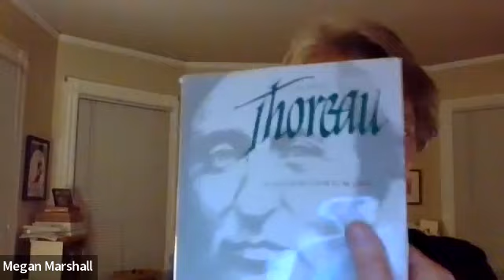From January 2023, Book Launch: "Three Roads Back" by Robert Richardson.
Megan Marshall and Lawrence Buell celebrate a book launch for Robert D. Richardson’s posthumously published, "Three Roads Back: How Emerson, Thoreau, and William James Responded to the Greatest Losses of Their Lives" with Foreword by Megan Marshall.

From their acclaimed biographer, a final, powerful book about how Emerson, Thoreau, and William James forged resilience from devastating loss, changing the course of American thought

In Three Roads Back, Robert Richardson, the author of magisterial biographies of Ralph Waldo Emerson, Henry David Thoreau, and William James, tells the connected stories of how these foundational American writers and thinkers dealt with personal tragedies early in their careers. For Emerson, it was the death of his young wife and, eleven years later, his five-year-old son; for Thoreau, it was the death of his brother; and for James, it was the death of his beloved cousin Minnie Temple. Filled with rich biographical detail and unforgettable passages from the journals and letters of Emerson, Thoreau, and James, these vivid and moving stories of loss and hard-fought resilience show how the writers’ responses to these deaths helped spur them on to their greatest work, influencing the birth and course of American literature and philosophy.

In reaction to his traumatic loss, Emerson lost his Unitarian faith and found solace in nature. Thoreau, too, leaned on nature and its regenerative power, discovering that “death is the law of new life,” an insight that would find expression in Walden. And James, following a period of panic and despair, experienced a redemptive conversion and new ideas that would drive his work as a psychologist and philosopher. As Richardson shows, all three emerged from their grief with a new way of seeing, one shaped by a belief in what Emerson called “the deep remedial force that underlies all facts.”

An inspiring book about resilience and the new growth and creativity that can stem from devastating loss, Three Roads Back is also an extraordinary account of the hidden wellsprings of American thought.

MEGAN MARSHALL is the author of three biographies: The Peabody Sisters, winner of the Francis Parkman Prize, the Mark Lynton History Prize, the Massachusetts Book Award in Nonfiction, and a finalist for the Pulitzer Prize in Biography; Margaret Fuller: A New American Life, winner of the Pulitzer Prize in Biography and the Massachusetts Book Award in Nonfiction; and Elizabeth Bishop: A Miracle for Breakfast, a finalist for the Christian Gauss Award in Literary Criticism of the Phi Beta Kappa Society.  She’s the Charles Wesley Emerson College Professor at Emerson College, a past president of the Society of American Historians, and the recipient of the 2022 BIO (Biographers International Organization) Award for “contributions to the advancement of the art and craft of biography” as well as the 2022 Walter Harding Distinguished Service Award for “scholarly achievement that furthers the mission of the Thoreau Society.”

LAWRENCE BUELL is Powell M. Cabot Professor of American Literature Emeritus at Harvard University and author, among other books, of Literary Transcendentalism (1973), The Environmental Imagination: Thoreau, Nature Writing, and the Invention of American Culture (1995), Emerson (2003), and the forthcoming Thoreau: Writer, Thinker, Doer, Icon (2023). He is member of the American Academy of Arts and Sciences, and a recipient of the Thoreau Society Medal and the Modern Language Association’s Jay Hubbell Award for Lifetime Contributions to American Literature Studies.